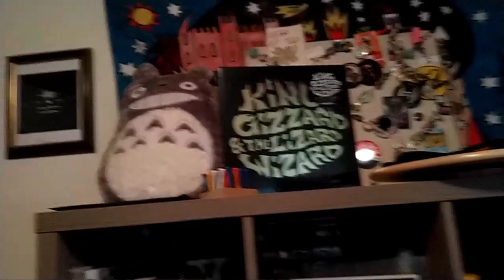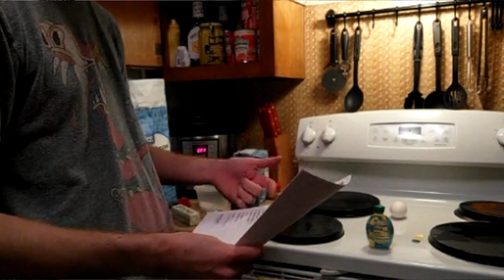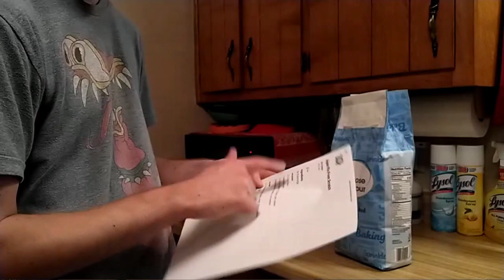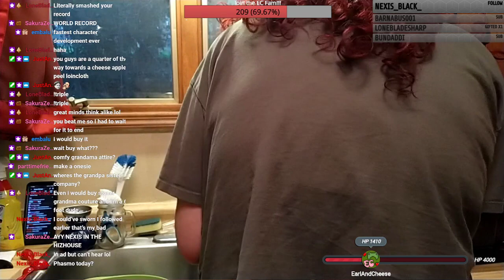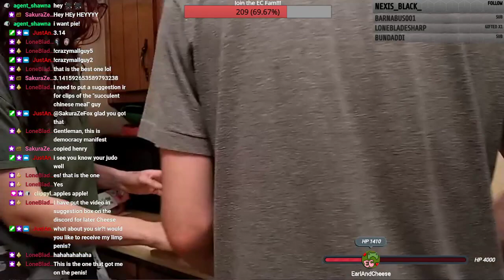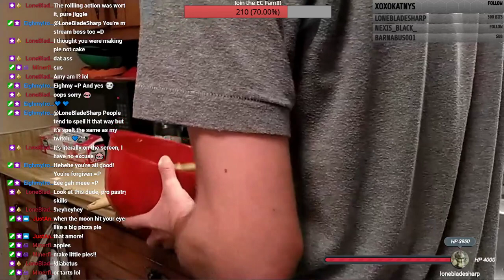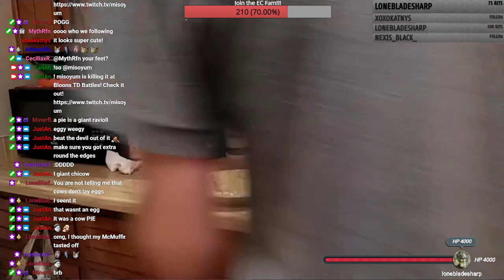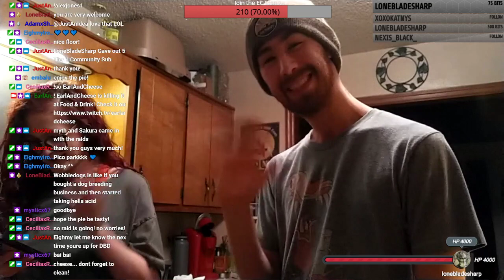Let's Bake A Pie!: An Earl & Cheese Special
We went live for a super special Sunday stream and baked a pie! Not only was it a wonderful time, hanging out with our EC fam, but we're also giving half of the pie to Cheese's grandma! Thank you again to everyone who was there with us and joined in!!!